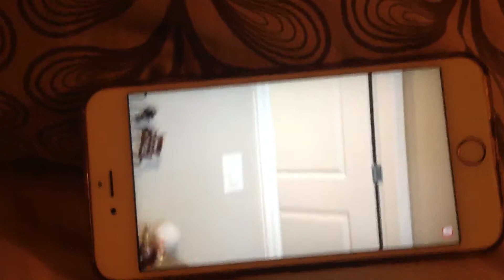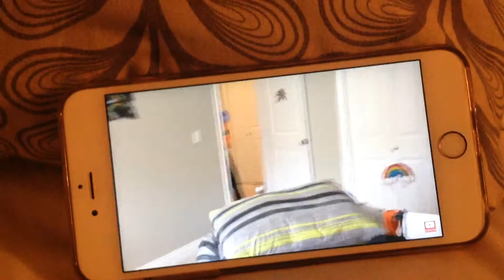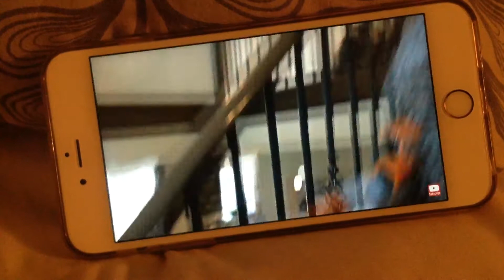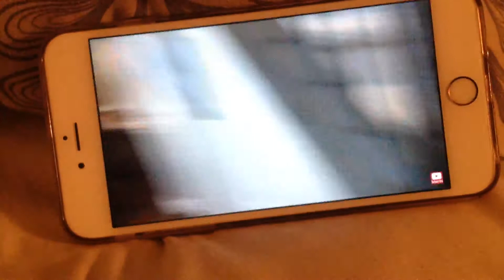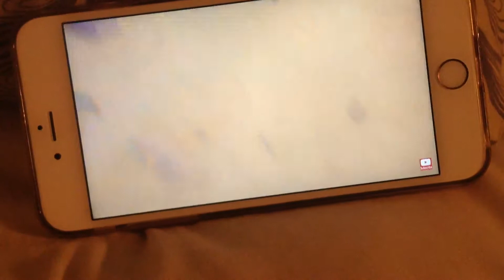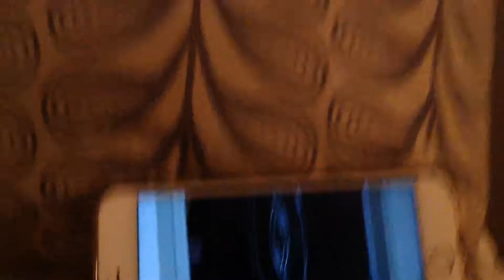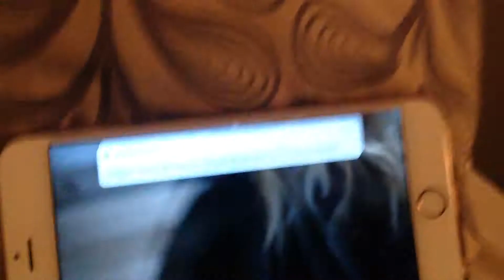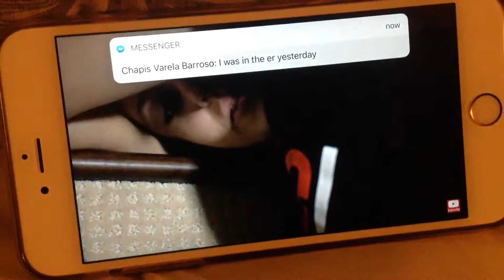Reacting to nerfwar:boy vs girl